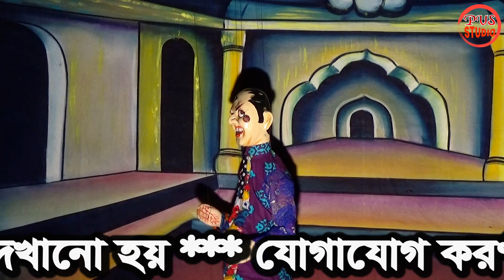ধাক্কা মেরে পেছন দিয়ে মলম বের করে দিলো গো _ Putul Nach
Vocal : Sunil  Biswas

Director : Shachin Biswas

Cameara & Edit : PVS Studio

 Putul Nach is Bengali dall dance . Story of dance is written By Sunil Biswas . This art is just like a Short flim .